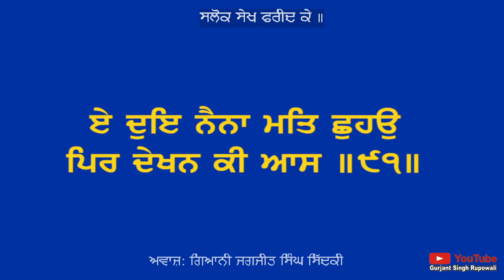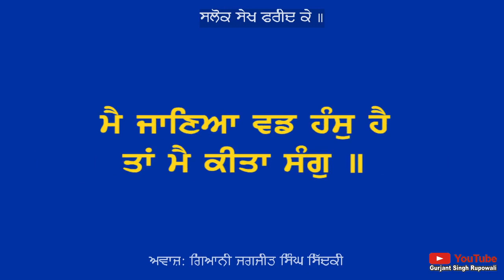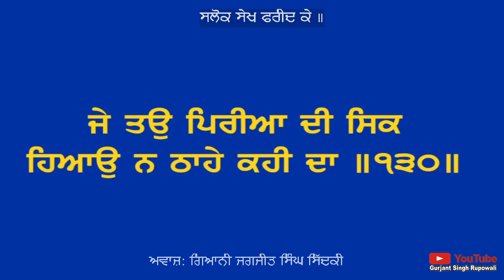Salok Sheikh Farid ਸਲੋਕ ਸੇਖ ਫਰੀਦ ਕੇ | Gurbani Path | Giani Jagjit Singh Sidki Ludhiana Wale | Audio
ਅਵਾਜ਼: ਗਿਆਨੀ ਜਗਜੀਤ ਸਿੰਘ ਸਿੱਦਕੀ

Savaiye Mahalle Panjve Ke ਸਵਈਏ ਮਹਲੇ ਪੰਜਵੇ ਕੇ Gurbani Path | Giani Jagjit Singh Sidki Ludhiana Wale
Bara Maha Manjh Mahala 5 ਬਾਰਹ ਮਾਹਾ ਮਾਂਝ ਮਹਲਾ 5 | Gurbani Path Giani Jagjit Singh Sidki Ludhiana Wale | Punjabi  AudioBooks | Gurjant Singh Rupowali

SALOK MAHALLA 9 (NAUVAN) ਸਲੋਕ ਮਹਲਾ 9 Giani Jagjit Singh Sidki | Gurbani Path | Ludhiana Wale Complete SALOK MAHALLA 9 (NAUVAN) | Read along with Giani Jagjit Singh Sidki Ludhiana Wale
Bani Guru Teg Bahadur ji di | Devotional